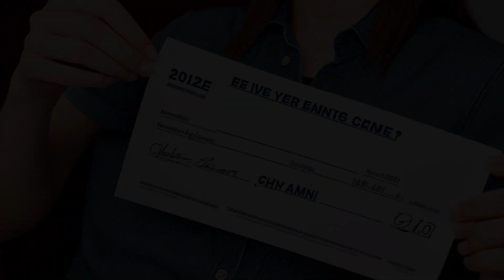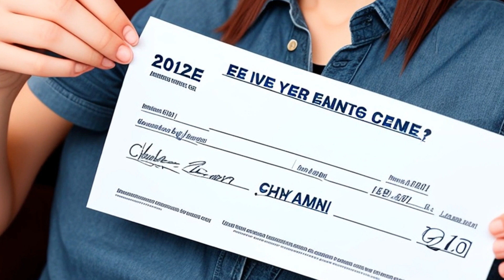Theodora Holding Corp. v. Henderson (1969) Overview | LSData Case Brief Video Summary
The plaintiff owns shares in a corporation called Alexander Dawson, Inc. The plaintiff is suing the defendant, who controls the corporation, for mismanaging and distorting its purpose. The defendant did things like reducing the board of directors, transferring money to accounts in Switzerland, and making investments that resulted in losses. The plaintiff is asking for a liquidating receiver to be appointed and wants the defendant to account for profits made from selling a New York Stock Exchange seat and from making a charitable gift of shares of stock. The defendant also wrote a corporate check to himself and borrowed money from the corporation for personal use. The court is reviewing the legality of the charitable gift made by the corporation. The plaintiff is not granted a liquidating receiver because the corporation is solvent and not at risk of great loss due to fraudulent or absolute mismanagement.

Theodora Holding Corp. v. Henderson (1969)
Delaware Court of Chancery
257 A.2d 398